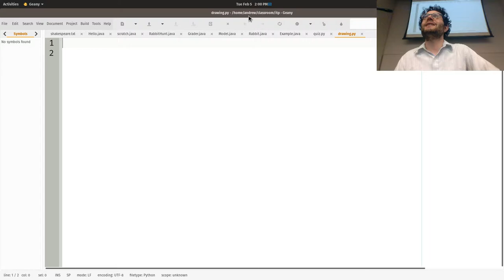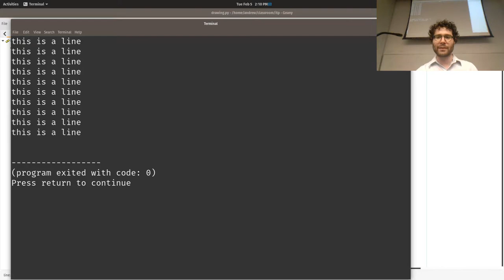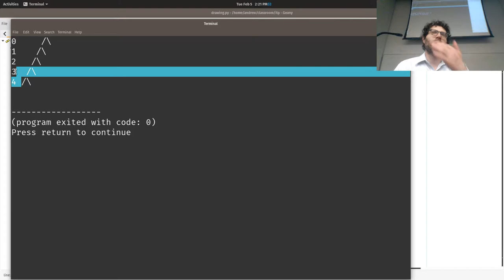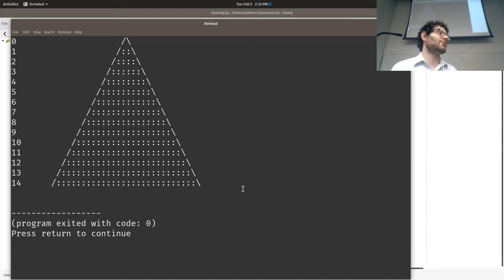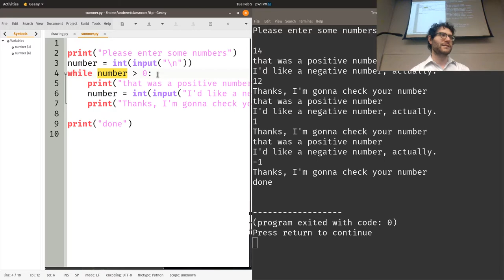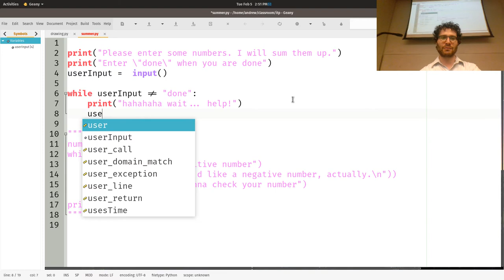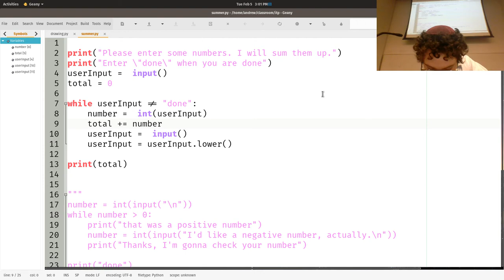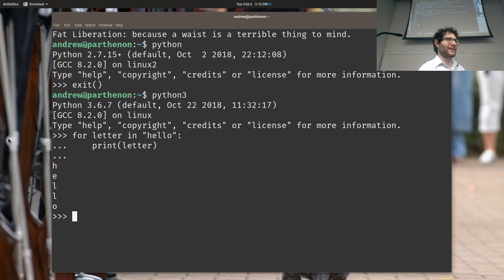CIS 1051 -While Loops and For